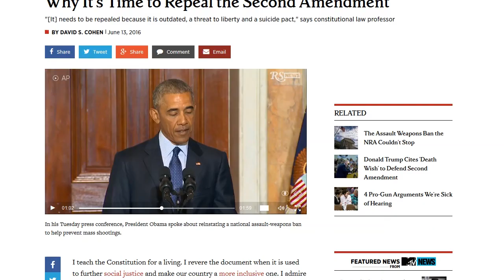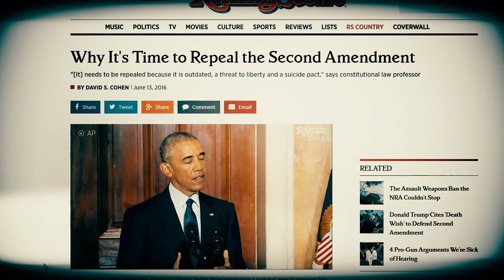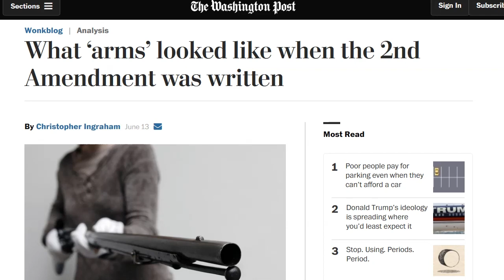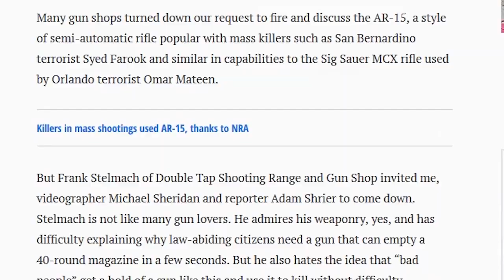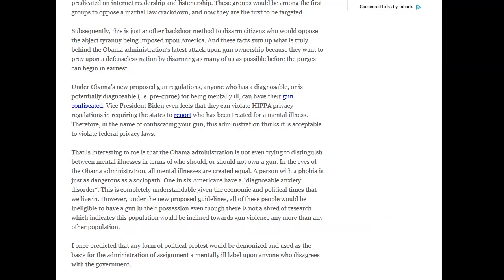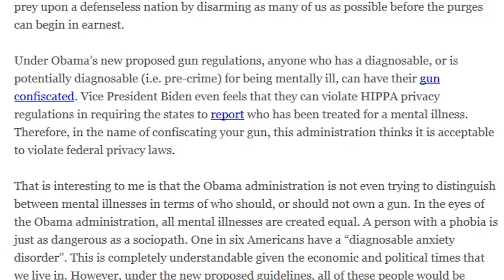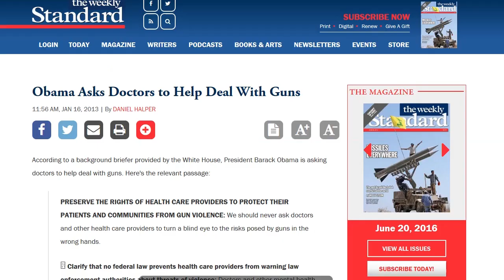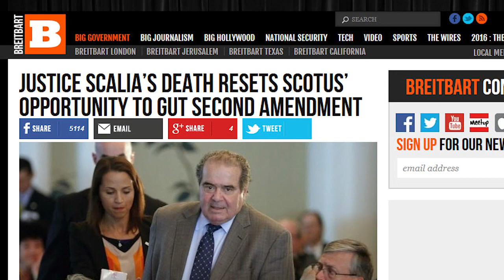Like Clockwork, Every Stupid Argument for Destroying the 2nd Amendment